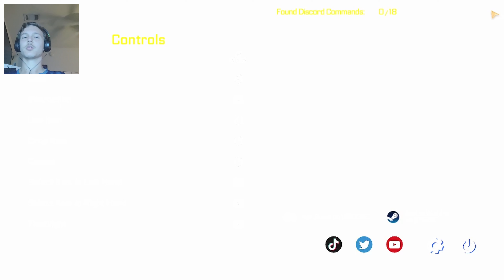Sparky Marky Chapter 1